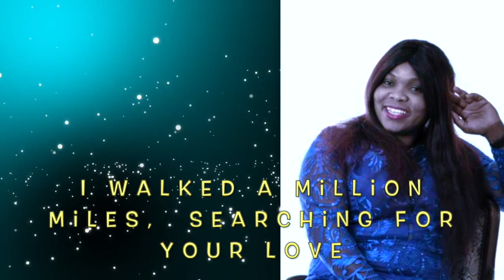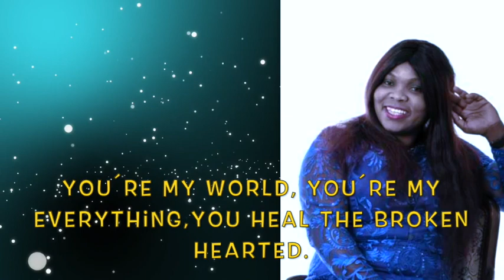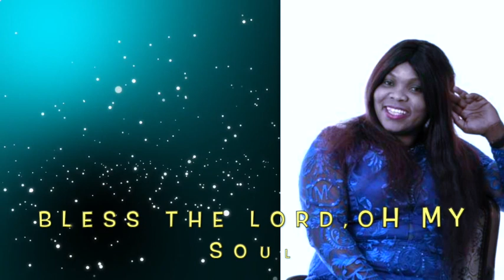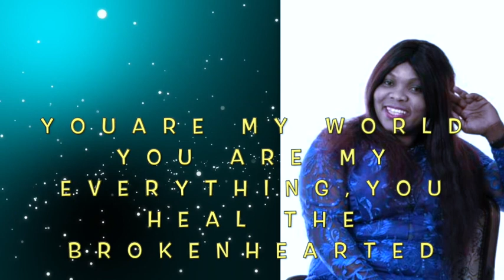Million Miles (Officially by Miracle Wonders Music TV)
God's timing is the best. Even after all i have been through in life. Still i have hope.